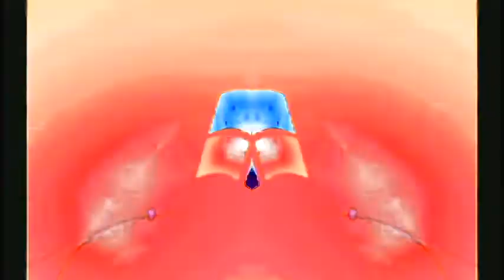Windows 7 Startup Logon NOW MY VIDEO Effects in G Major 206